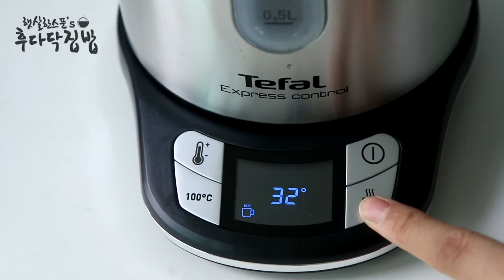무선주전자 추천, 7단계 온도조절이 되는 테팔(Tefal) 무선주전자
물 끓이기 기능만 있는 무선주전자?!
NO,no~!!

7단계 온도조절이 가능한 테팔 무선주전자는
마시고자 하는 차의 풍미를 가장 잘 살려줄 적합한 온도를 설정해 물을 데울 수 있답니다!

거기다 1시간 보온기능까지 *_*

아무래도 분유포트로 활용하면 최고일 듯 하네요!
일일이 물을 식힐 필요 없어 편리할 듯~!

세련된 디자인에
스테인리스스틸 소재라 더욱 더 위생적인 ♡

똑똑한 테팔 무선주전자 추천드려요!